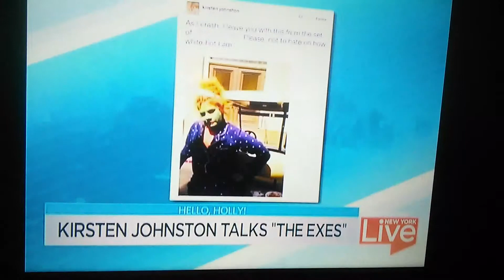New York live with Jacque Reid and Kristen Johnson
Jacque Reid and Kristen Johnson both wearing black boots